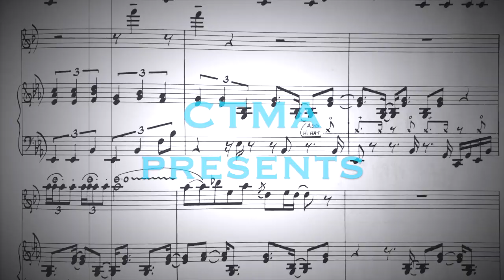Daily Music Tips: Gavin Minter #1 - The Beauty Of Listening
Gavin Minter is a quintessential ambassador of the South African music industry. He is known as a singer, saxophonist, percussionist, writer, composer, producer, promoter and music agent. In his first of 5 videos he takes us through the delightful and rewarding personal journey of listening with intent to music and to rediscover the beauty found inside.

Containing short excerpts of:
As Time Goes By - Gavin Minter with the Stockholm Jazz Orchestra